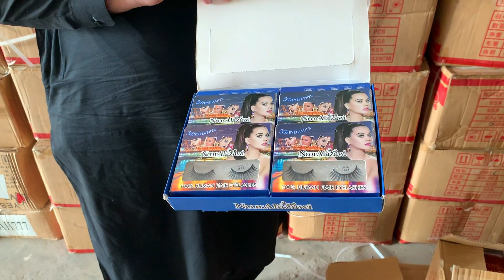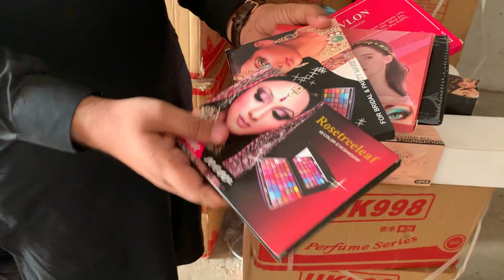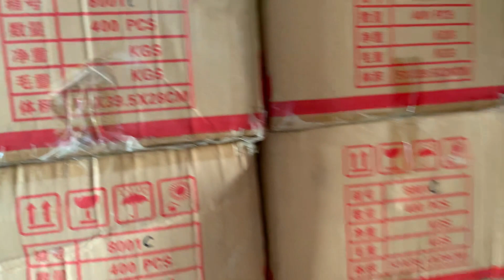Original Branded Cosmetics Warehouse in Lahore | Imported Cosmetics warehouse | Lot Mall Cosmetics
In this video you will see cosmetic distributor wholesale warehouse where you will find branded and imported cosmetic & makeup products in very cheap price at lahore. if anyone interested to contact her number is mention in video so please watch the video and like share subscribe my channel thanks.